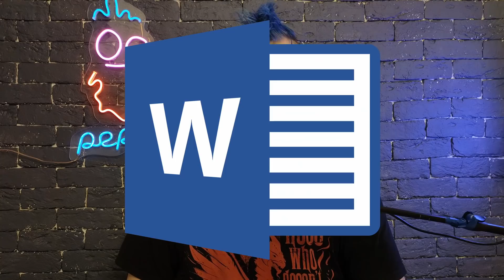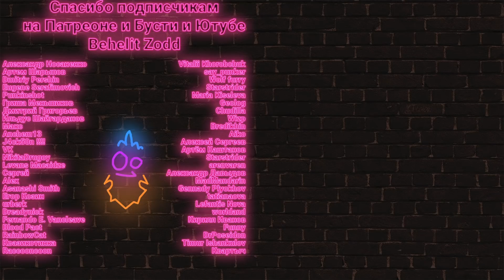Lost Ark от MailRU [что если не WOW]